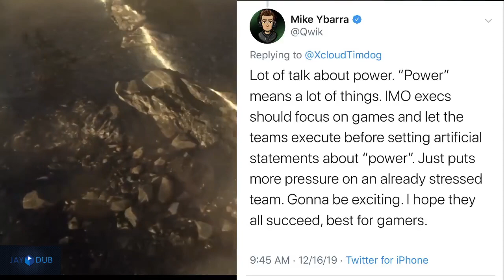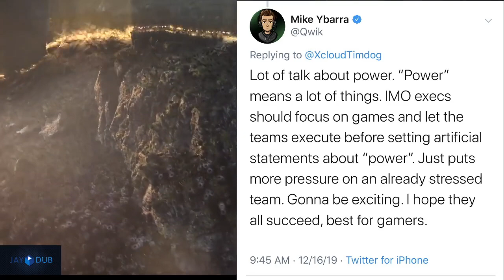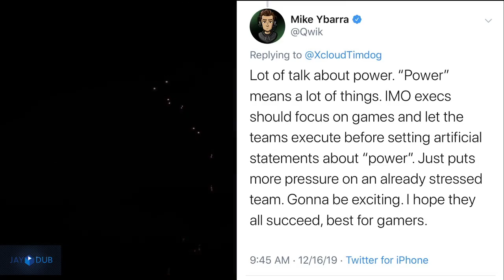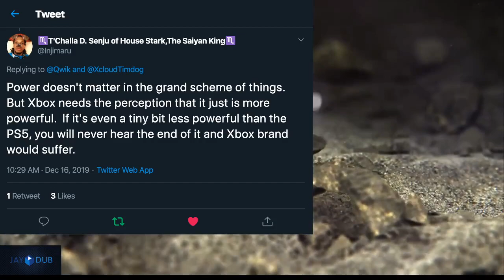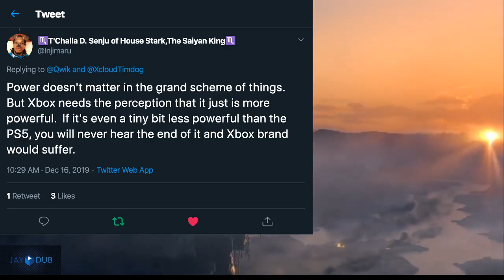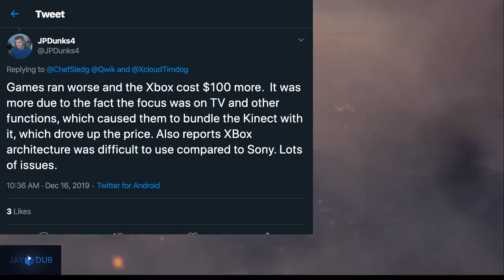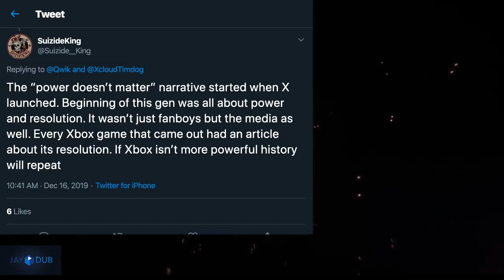Mike Ybarra says Power Doesn't Matter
Ex-Xbox Exec Mike Ybarra says stop talking about POWER and focus on Games so Devs wont have too much pressure to deliver and let folks down. He also says Power didn't help the Xbox One X according to sources.